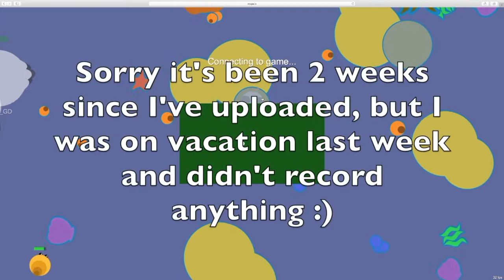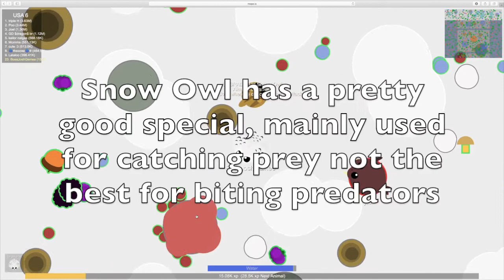Mope io *NEW* Update! All *NEW* Birds, Buffs, and Nerfs!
Playing the newest mope.io update! A little late on the video because I was gone in Florida for a week :) I enjoy the new animals haven't got to play them much but I'll get good at um. Hope to record some more mope soon!